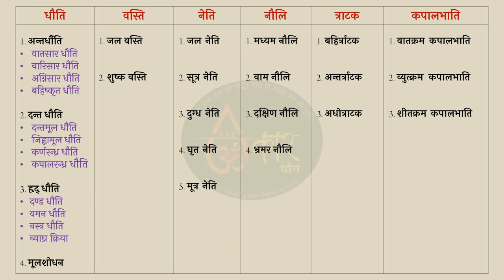30 Practices of Shatkarma l Shatkarma types l Neti Dhauti Basti Nauli Trataka Kapalabhati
This video is from the ‘Shatkarma series’. We are discussing Shatkarma (Six purification techniques) in detail.
In this video we are introducing the types of Shatkarma.

These points are discussed in the video:-

* How many different kinds of shatkarmas are there?
* Sub practice of shatkarma.
* How many types of shatkarma.

यह वीडियो प्राकृतिक ‘षट्कर्म श्रृंखला’ की है। इस श्रृंखला में हम षट्कर्म (हठ योग की शुद्धिकरण की प्रक्रिया) की विस्तार से चर्चा कर रहे हैं।

इस वीडियो में इन बिंदुओं पर चर्चा की गई है-
* षट्कर्म कितने प्रकार के होते हैं?
* षट्कर्म के उपअभ्यास।
* धौति, वस्ति, नेति, त्राटक, नौलि, कपालभाति

अस्वीकरण-
इस वीडियो  में दी गयी जानकारी का उद्देश्य केवल आपको स्वस्थ रखना है। एक सामान्य जानकारी आप तक पहुँचने का प्रयास किया जा रहा है, कोई भी जानकारी किसी भी चिकित्सक या रोग विशेषज्ञ की सलाह पर नहीं दी जा रही। इसलिए इनका परीक्षण स्वयं पर पूर्ण जानकारी अथवा विशेषज्ञ की सलाह लेने के पश्चात ही करें। इसके परिणामस्वरूप किसी भी प्रकार की कोई क्षति या हानि होने पर प्रस्तुतकर्ता उत्तरदायी नहीं होगा।